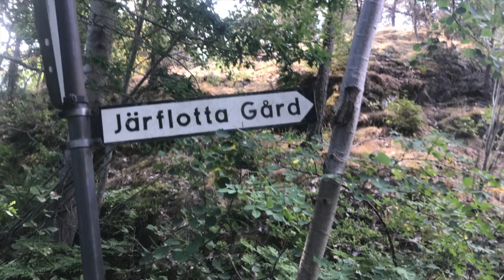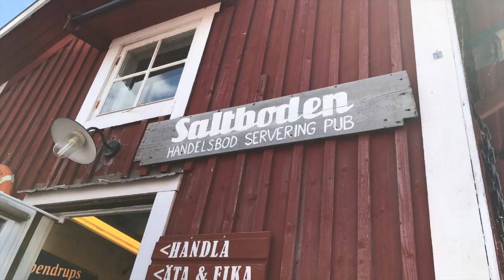SWIMRUN Nynashamn till Landsort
Äventyrs swimrun från Nynäshamn till Landsorts fyr.
Swimrun Team Simployer Team Nynäshamns Ångbryggeri